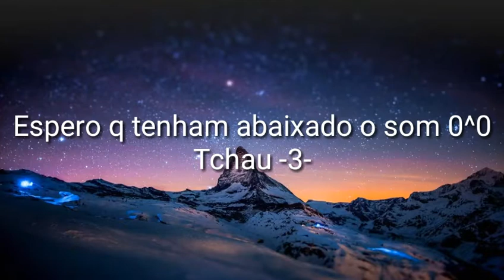Perdeu Ana Koala já ta num potih -3-